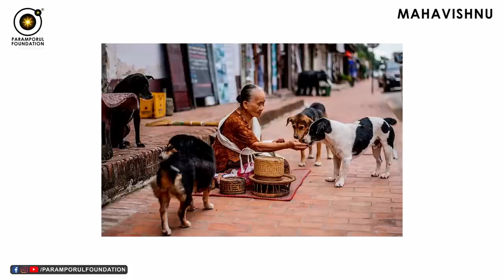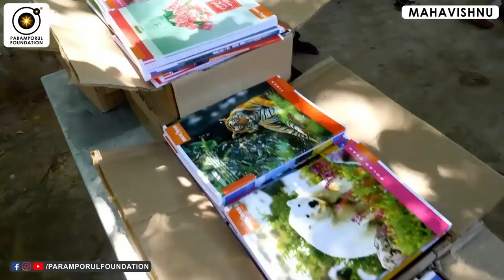உங்க பொறுப்பு என்னனு உங்களுக்கு தெரியுமா? The World is Going to End If You Don't Know This!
Wildlife populations are in freefall around the world, driven by human overconsumption, population growth and intensive agriculture, according to a major new assessment of the abundance of life on Earth. On average, global populations of mammals, birds, fish, amphibians and reptiles plunged by 68% between 1970 and 2016, according to the WWF and Zoological Society of London (ZSL)’s biennial Living Planet Report 2020. Two years ago, the figure stood at 60%.

For daily Annadhanam & Other Charity Activity Contributions:

NAME : PARAMPORUL FOUNDATION
AC NO : 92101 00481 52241
IFSC: UTIB0000210
SAVINGS TRUST AC
AXIS BANK